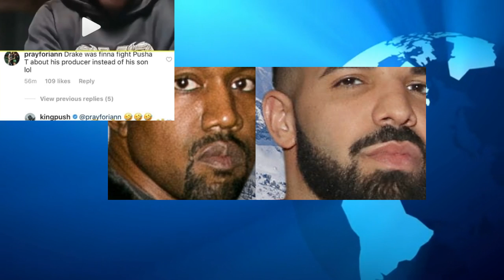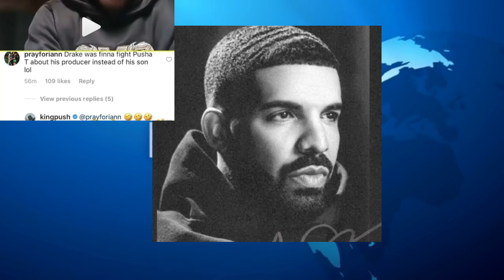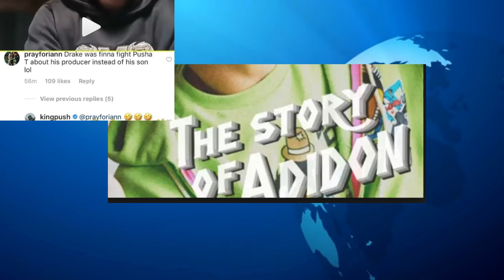Pusha T REACTS to Drake Threats and LAUGHS! Challenge? Drake Continues to Drive Kanye INSANE, KIKI..